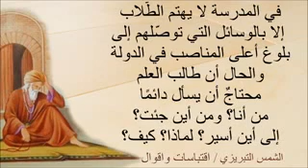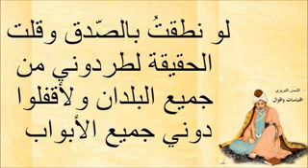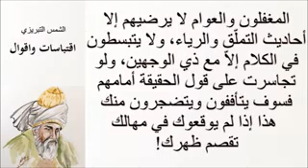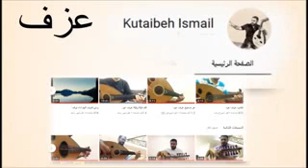اجمل كلام في العشق الإلهي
ديني